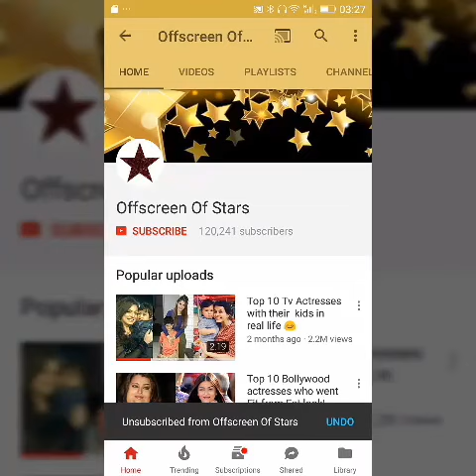Sushant Singh Rajput refuses to do movie with Ankita Lokhande rudely |Returns fees !